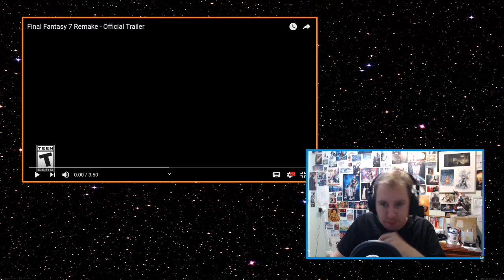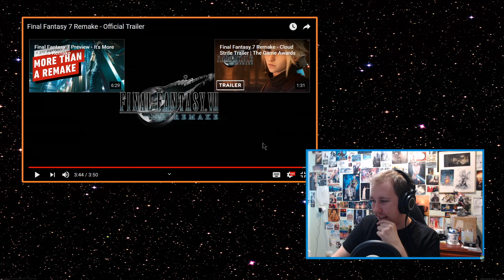FF7 Remake Theme Song Trailer Reaction